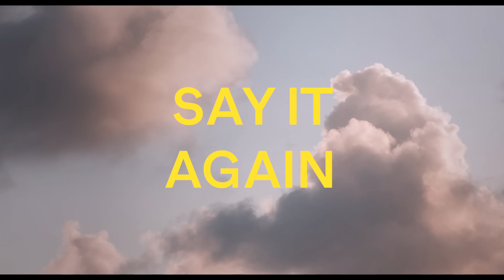SOAP&SKIN - HEAL (official lyric video)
Soap&Skin - "Heal", from new album
'From Gas to Solid / you are my friend' out 26th October 2018

written, arranged and produced by Anja Plaschg aka Soap&Skin
flugelhorn performed by Martin Eberle
last sentence sung by Frida

Director: Ioan Gavriel & Anja Plaschg
Director of Photography: Adrian Bidron & Ioan Gavriel
Editors: Anja Plaschg & Ioan Gavriel
Cast: Talisa Lilli Lemke & Anja Plaschg

Production Company: Ostblok
Service Production: Lampa Stampa Films
Producers: Dominic Spitaler, Keith Albert Tedesco, Patryk Senwicki
Production Coordinator: Srdjan Tintor

Drone: Luftbild.at
Drone Pilot: Daniel Ausweger
Aerial Camera Operator: Lukas Lerperger
1st Assistant Camera: Emi Köll
2nd Assistant Camera: Matthew Debono

Production Design: Francesca Mercieca
Set Dresser: Sven Bonnici
Art Assistant: Daniel Galea

Graphic Design: studio VIE & Anja Plaschg
Color Grading: Adrian Bidron & Ioan Gavriel
Visual Effects: Florian Hirschmann/Die Leinwandhelden

Thank you: AV Professional, Dedo Weigert Film, Fabian Meller, Gerhard Berger, Leon Leder